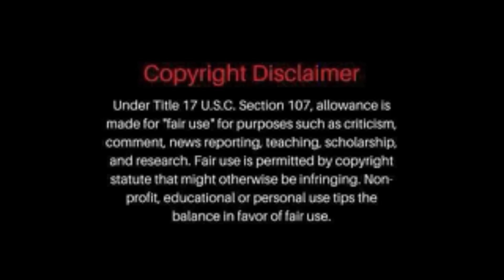Queen Naija Pregnant Baby #3🤯 Nique ROBBED By 🧐🤯 Carmen got a New Mann Thank Gosh🥰🥰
✩ s o c i a l s ✩
instagram ↠ @SoRealTea

FAIR USE ACT : The Fair Use Act allows for the use of copyrighted material for purposes such as criticism, commentary, news reporting, or research, without the need for permission from the copyright holder. This law recognizes that the use of copyrighted material in these contexts benefits society by promoting free expression and the exchange of ideas. In the case of SoREALTEA , they used the video in question as part of their content that provided commentary and analysis of the video's conten. This use falls squarely within the parameters of the Fair Use Act, as it is a transformative use of the original material that adds value to it by providing new insights and perspectives. Furthermore, SoREALTEA did not use the entire video, but rather only a portion of it that was necessary to illustrate their points. This limited use is another factor that supports the argument that SoREAlTEA use of the video was fair.I understand that the copyright holder may feel that their rights have been violated, but it is important to remember that the Fair Use Act exists to balance the interests of copyright holders with the interests of the public.